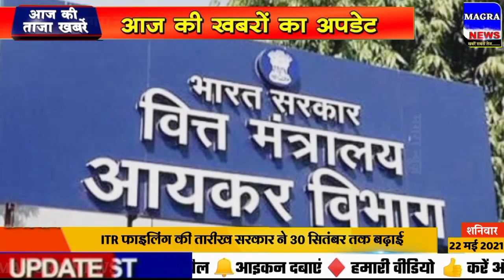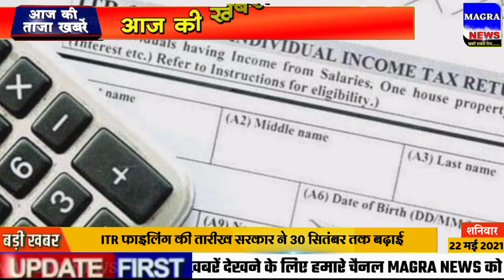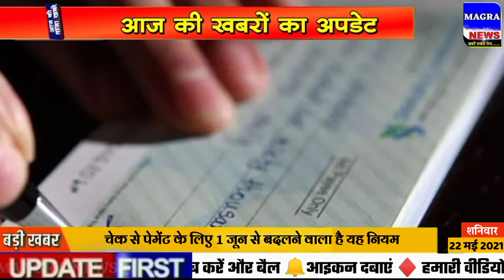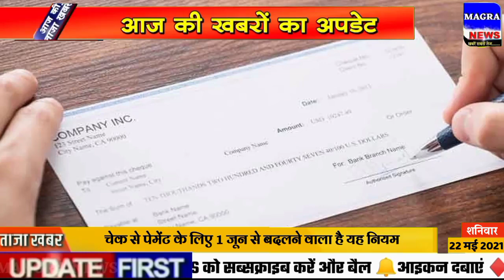Nonstop News| 22 May 2021| 22 May ka taja Samachar| Aaj ka taja khabar 22 may News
Aaj ki taaja Khabar आज 22 मई 2021 के मुख्य समाचार 22 May aaj ke mukhya samachar taja khabar 22 May ke taza news, 22 may news bulletin
aaj ki taja khabren ,22 May new samachar  aaj ka news, abp news 22 may 2021
22 May samachar, 22 tarikh ke samachar, 22 may ka news, 22 May ka news, 22 May ki taja news, 22 tarikh ka mukhya samachar, up lockdown news today live, current affairs today, 22 may ka rashifal, 22 मई का समाचार, Rajasthan news today breaking
22 May 2021 ka taja samachar sunao
22 तारीख के समाचार, Rajasthan latest news today, haryana news live 22 May
22 may ka khabar, aajtak news 22 may
22 May 2021 Up News  Uttar Pradesh Ki Taja Khabar Mukhya Samachar Up Daily News, etv Rajasthan news 22 may
up ki news, aaj ka taja news aaj ka samachar आज का ताजा समाचार, Bihar 22 May aaj ki taaja khabar
Delhi ki taja news 22 may
aaj ka khabar aaj ka taja khabar aaj ka taja samachar 22 may 2021 taja news aaj ka taja khabar, korona update 22 may
22 may 2021 mukhya samachar taaja khabar, Aaj Tak 100 khabren
Aaj Ki Taaza Khabar- 22 May, 2021 की बड़ी खबरें | Top Morning News Headlines​​​​​​​​ narendramodi​​​​​​​​ मुख्य_समाचार​​​​​​​​ आजको मुख्य समाचार samachar​​​​​​​​ rajasthan​​​​​​​​ hindinews​​​​​​​​
22 मई 2021 के मुख्य समाचार हिंदी समाचार 22 मई के ताजा समाचार
22  May 2021 Uttar Pradesh Ki Taja Khabar Mukhya Samachar , jammu kashmir news
Today Breaking News ! आज 22 मई 2021 के मुख्य समाचार, PM Modi news, GST, sbi, petrol, gas, 22 tarikh
Hindustan samachar 22 may
Uttrakhand samachar 22 may, aaj ka samachar aaj ki taja news 22 May ka taja news  22 मई की ताजा खबर
22 May rojgar samachar
22 May 2021 Madhya Pradesh News bhopal Samachar
22 tarikh today breaking news dls news breaking
aaj ka taja news 22 May ka taja news 22 May ki news, 22 May narendra modi news 22 May ki taja khabar, 22 May ka news, 22 Mai ka news, 22 May  ka samachar
lockdown news update today 22 May
Lockdown news 22 May
22 May ki khabar,22 May ki taja khabren 22 May ka news, Andhra Pradesh Weather News, Arunachal Pradesh Weather News, Bihar, Gujarat Weather News, Weather news of Haryana
Aaj 22 may se 31 may tak total lockdown|lockdown news today|school college closed latest news today
22 May 2021, 22 May aaj ki taaja khabar, aaj ki news, 22th May 2021, 22 May 2021 ki taji khabar, 22 May taja News, 22 May 2021 ke mukhya samachar, मुख्य_समाचार​​​​​​​​ 22 May ki news  22May2021​​​​​​​​ Today_News_headlines​​​​​​​​ | todaynews​​​​​​​​ modi​​​​​​​​ hindinews​​​​​​​​ watch​​​​​​​​ मौसम​​​​​​​​ weather​​​​​​​​
Aaj 22 May ka taja samachar आज के ताजा मुख्य समाचार | 22 May ki taja khabar
Punjab haryana news 22 May
22 May 2021 ke mukhya samachar
22 tarikh dls news today breaking
Dls news 22 tarikh
22th May 2021 status